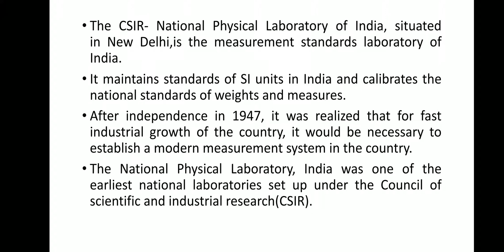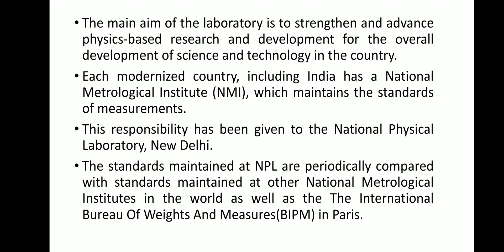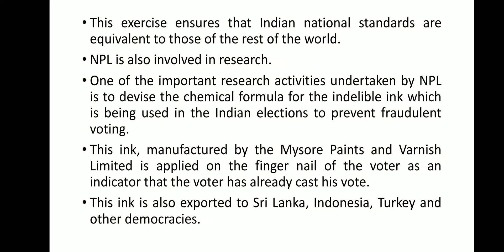National Physical Laboratory-India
In this video, a short introduction and research work of National Physical Laboratory-India is Discussed.